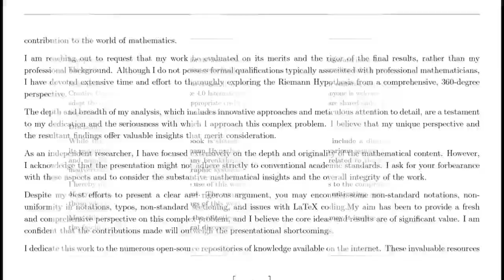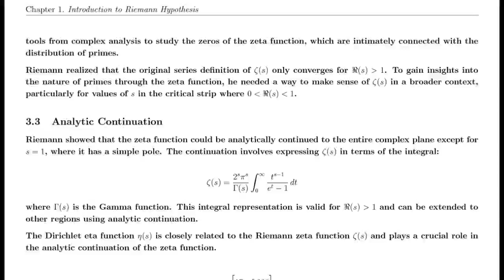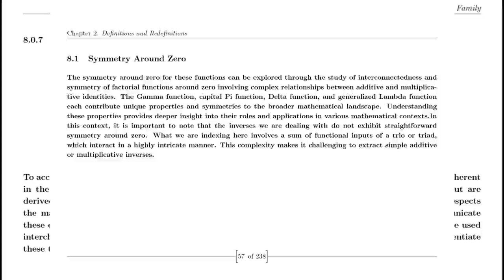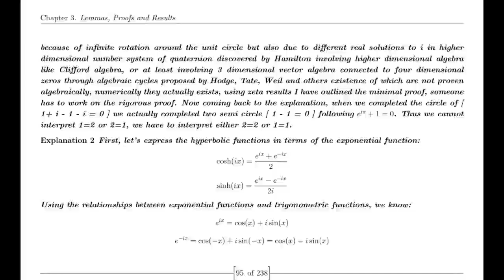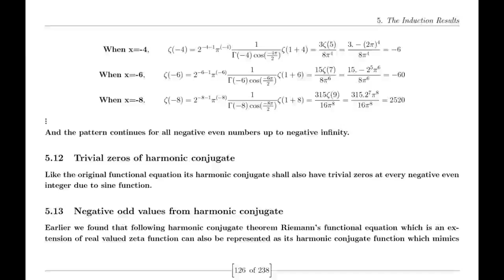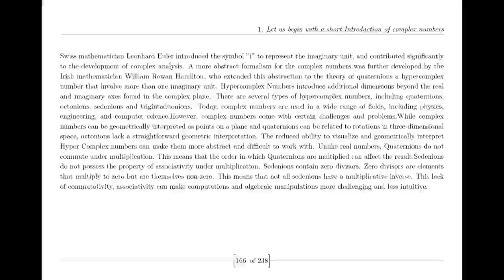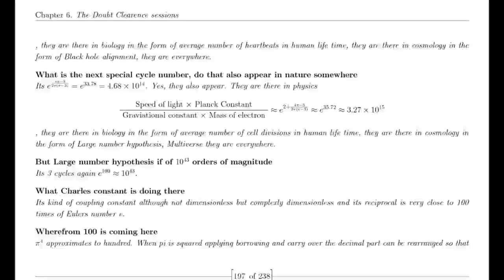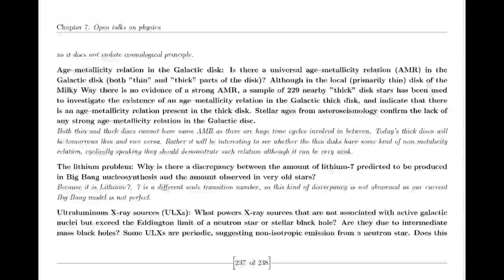How Suraj proved Riemann Hypothesis